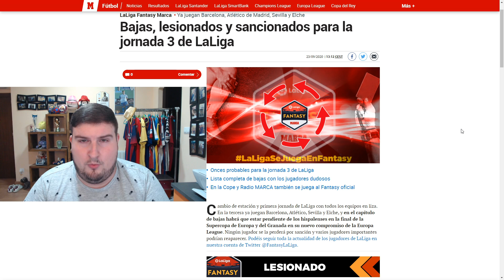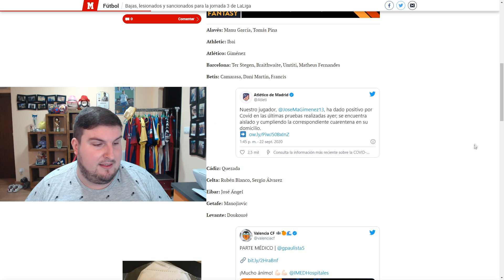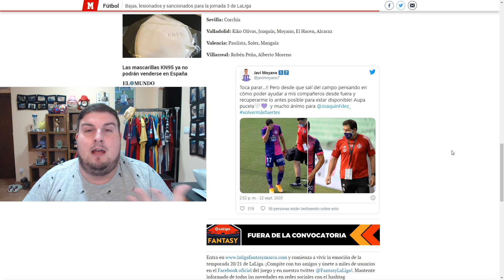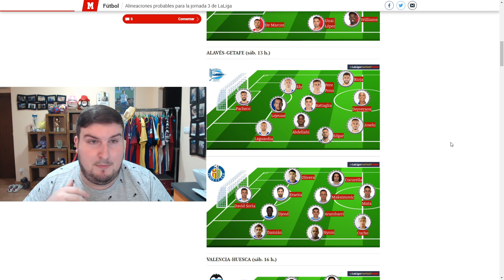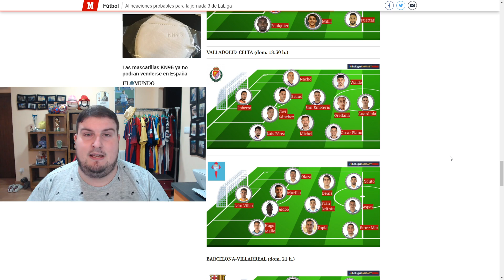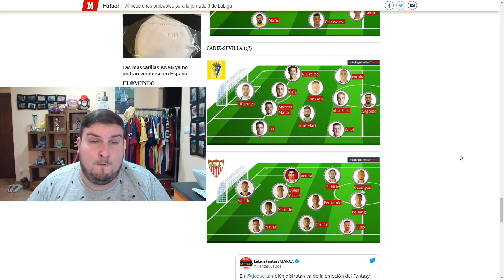JORNADA 3 | GUÍA LA LIGA FANTASY MARCA 2021 | Carrasco